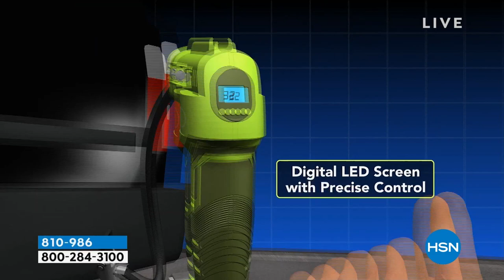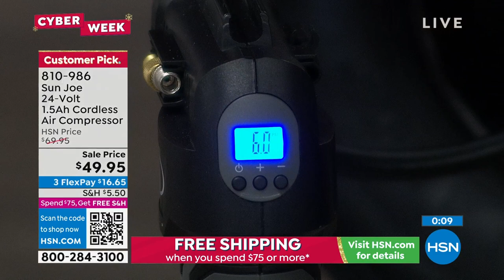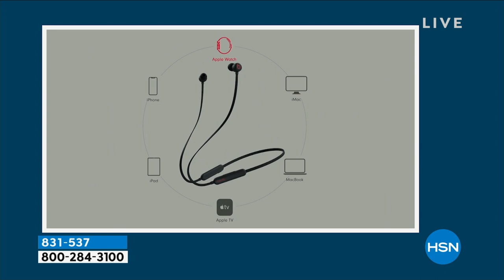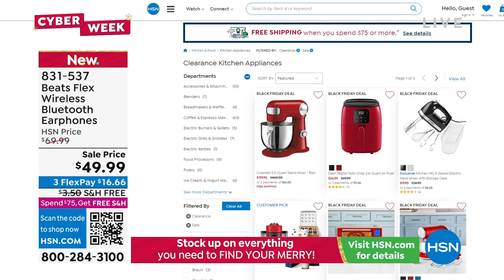HSN | Healthy You with Brett Chukerman 11.29.2022 - 04 PM